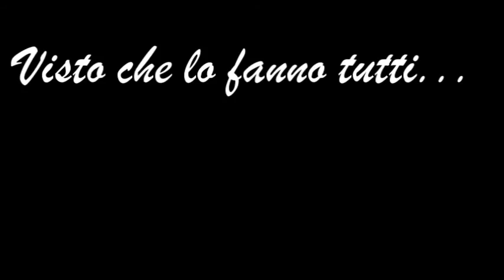Call me maybe! ( E CHIAMAMI MAGARI! )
remake del video girato in casa Cenni!
protagonisti: -Sonia
                   -Roberto
                   -Dario
                   -Sanà
                   -Tamara
regia:    -Aff
Audio:   -Lucilla
Effetti speciali e montaggio: -Roberto
                                         -Aff